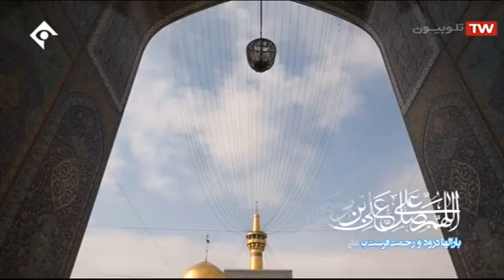صلوات خاصه امام رضا علیه السلام